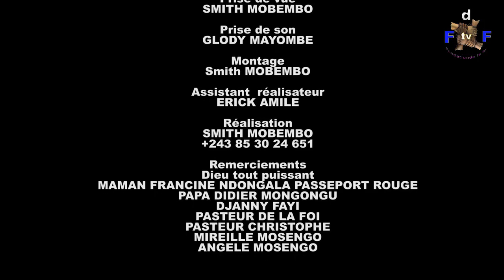NOUVEAU GAG: LIKELEMBA AVEC NGONGA, LIYANZI, BOBO, AMBULANCE, MARIE JEANNE, KERENE, JAMS, MAPOTI